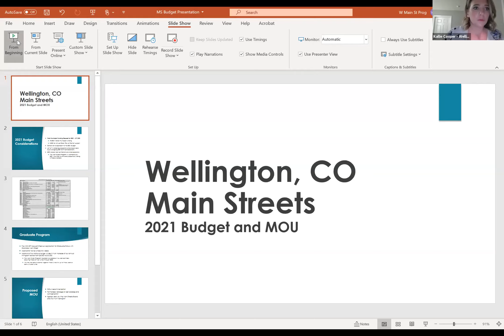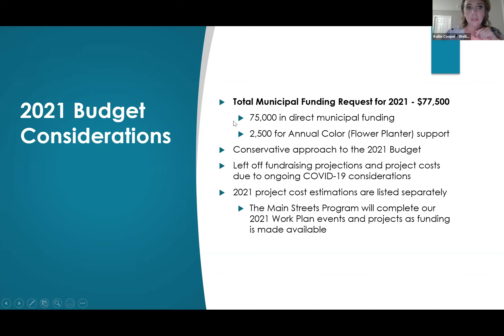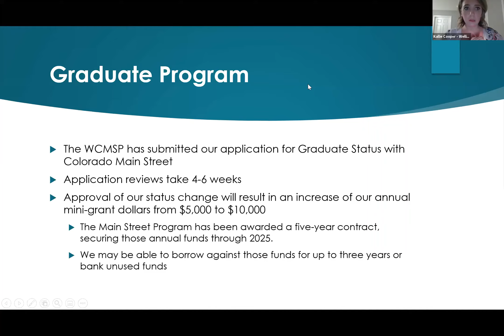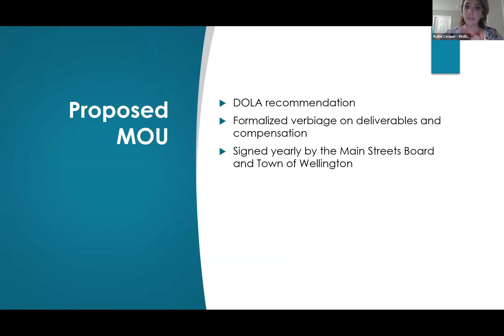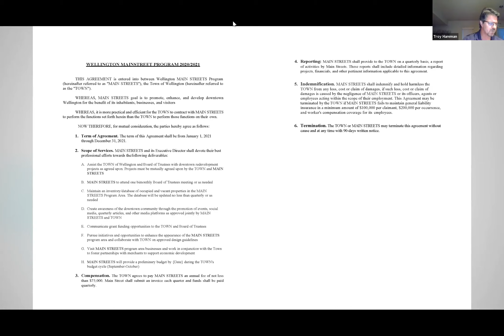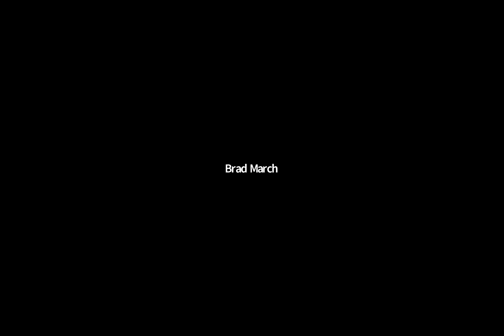Board of Trustees Meeting-September 22, 2020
1. Pledge of Allegiance
2. Roll Call
3. Amendments to Agenda
4. Conflict of Interest
B. COMMUNITY PARTICIPATION
1. Public Comment -
C. ACTION ITEMS
1. Resolution No. 34-2020 Utility Rate Change
 Staff presentation Tyler Sexton, Assistant Finance Director
2. Preliminary Plat for Sage Meadows 2nd Subdivision
 Staff presentation: Cody Bird, Planning Director
3. Main Streets Program Memorandum of Understanding and 2021 Budget Update
 Presentation: Kallie Cooper, Executive Director of Wellington Main Streets Program
4. Annexation Agreement and Development Agreement for Poudre School District Subdivision
5. Proposed Ordinance - An Ordinance Concerning the Regulation of Retail and Medical Marijuana
Stores in the Town of Wellington
 Staff presentation: Brad March, Town Attorney
6. Proposed Ordinance - An Ordinance Concerning Retail Marijuana Sales Tax in the Town of
Wellington, Colorado
7. Resolution No. 30-2020 - A Resolution Calling a Special Election in the Town of Wellington,
Colorado
8. Resolution No. 36-2020 - A Resolution Referring a Ballot Question
9. Resolution No. 31-2020 - A Resolution Authorizing the Town Clerk to Appoint Election Judges
for the Special Election
10. Resolution No. 35-2020 - A Resolution Appointing the Town Treasurer
D. REPORTS
1. Town Attorney
2. Town Administrator
3. Staff Communications
 a. Treasurer Report
4. Board
E. ADJOURN